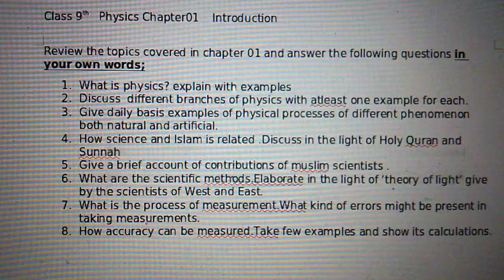level 9th physics working sheet 2 26 8 AVI